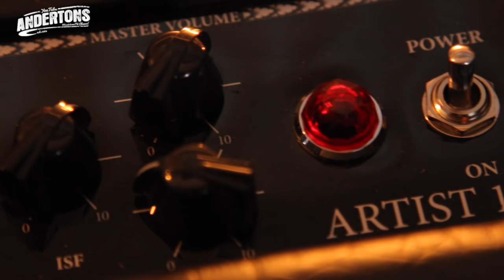Blackstar Artist 15w and 30w Amps - Guitar Paradiso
👆 Friday, Guitar Paradiso Day.

Today Mick and Pete look at the Blackstar Artist Series Amps, the 15 and the 30.

Pete plays his own Fender Custom Shop Strat and a Gibson Les Paul 58 Blues Master. He is using an JHS Andy Timmons Overdrive, a King Of Tone and a MXR Carbon Copy delay.

Mick is playing Pete's Gibson ES335 standard and Fender Postmodern Journeyman telecaster and he is using a Big bloom overdrive, a Plimsole overdrive and a Boss DM-2w.

For more info on the gear apart from the King Of Tone please go